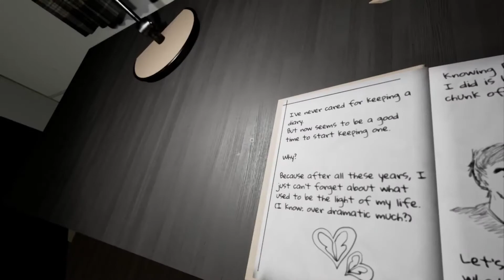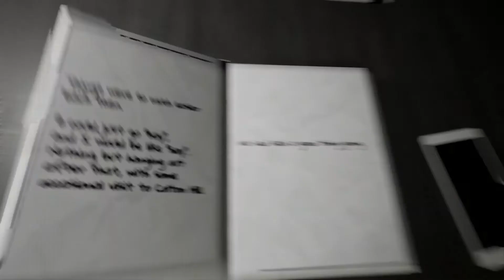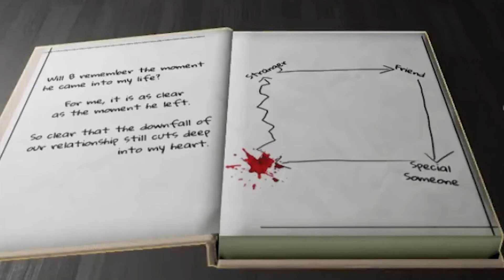ITS AT MY WINDOW! | Love, Sam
I Hope you all enjoyed this video, IF you did SMASH! that like button and SUBSCRIBE for more of my content (PLEASE!) and i hope to see all of you in my next video.
MUSIC IN VIDEO:
GAME LINK: